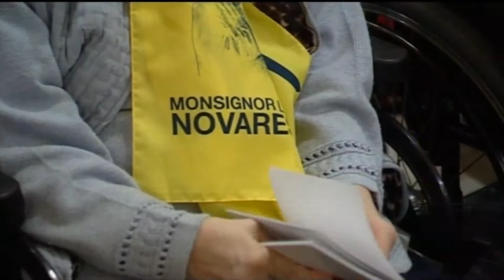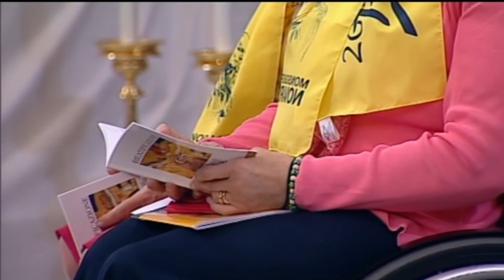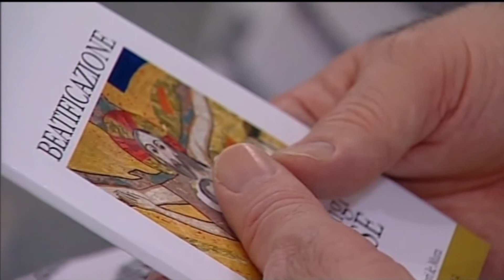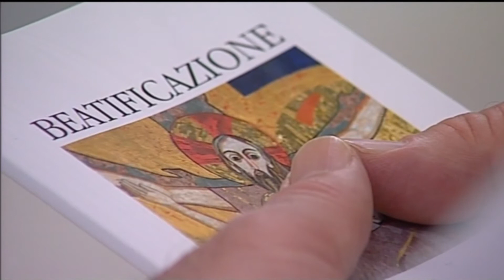MOMENTI DELLA BEATIFICAZIONE DEL SERVO DI DIO, LUIGI NOVARESE